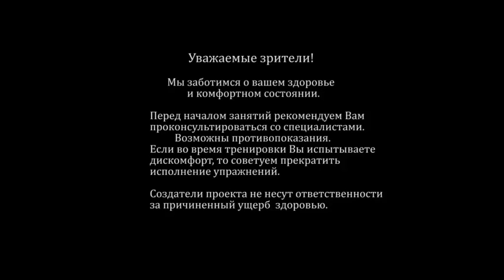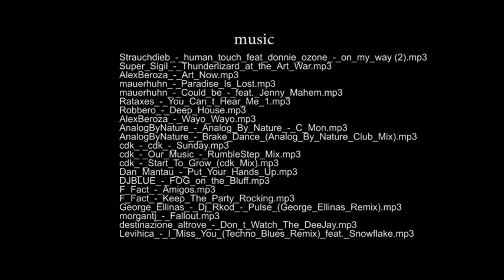СТЕП АЭРОБИКА | ПОВЫШЕННАЯ СЛОЖНОСТЬ с Константином Баевым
Небольшой видеоурок по степ-аэробике, на котором тренер Константин Баев познакомит вас с новой связкой для активных занятий.

Эта связка короче обычных, однако она имеет более высокий уровень сложности (за счет нескольких сложных связок и высокого темпа), что позволяет в короткий срок достичь эффективного результата.

Используйте этот урок для своих регулярных упражнений в тех ситуациях, когда вы ограничены во времени, но не хотите снижать темпа – это поможет вам не останавливаться на пути к поставленной цели!